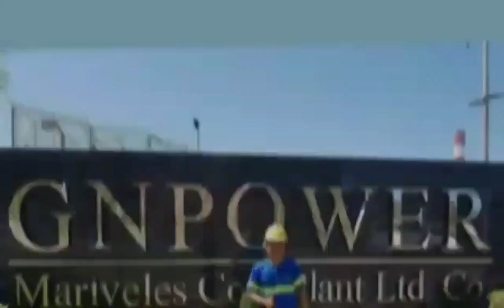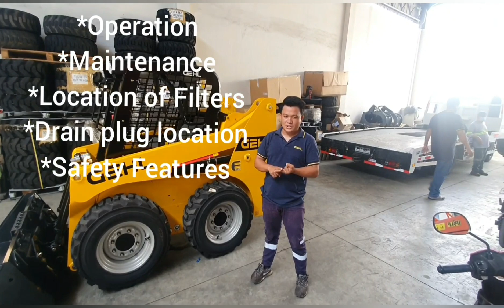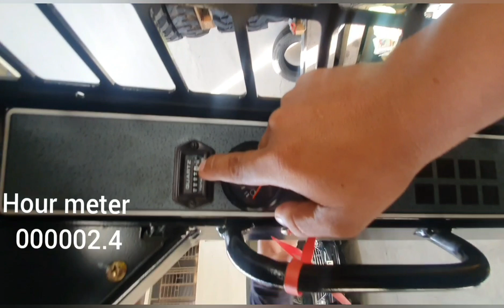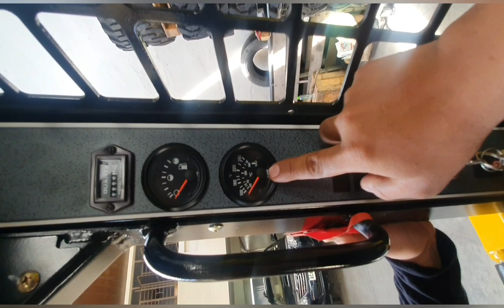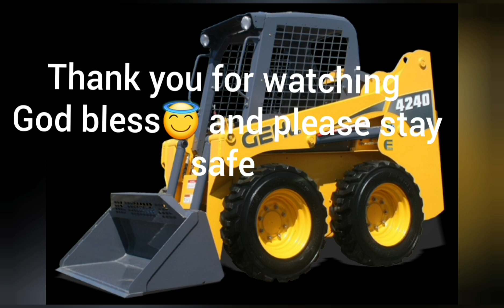GEHL 4240E series skidloader Ep 0001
Machine Features
1. Operation
2. Maintenance
3. Safety Features
4. Location of Filters